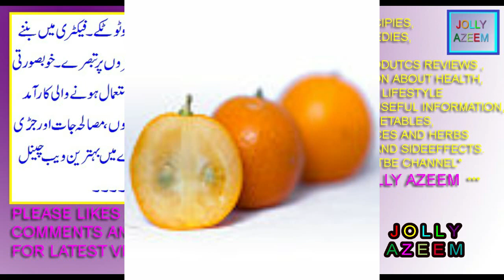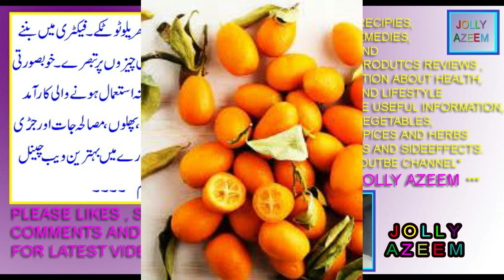kumquat phal kay istimalat fawaid aor nuqsanat | kumquat fruit uses benefits and sideeffects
friends this video is contained on helath nutrient facts benefits uses sideeffects kumquat fruit.

dosto is video mai main ne aap logon ko kumquat phal kay istimalat fawaid aor nuqsanat bataye hain .
how to eat kumquat phal,
Kumquat uses in cooking,
Kumquat uses for skin,
easy kumquat recipes,
dried kumquat benefits,
kumquat taste like,
kumquat benefits on hair,
kumquat benefits for skin,
dried kumquat benefits,
kumquat benefits pregnancy,
where to buy kumquat fruit in india and pakistan,
where to buy kumquat fruit in delhi kolkata mumbai,
where to buy kumquat fruit in lahore karachi islamabad peshwer quetta,